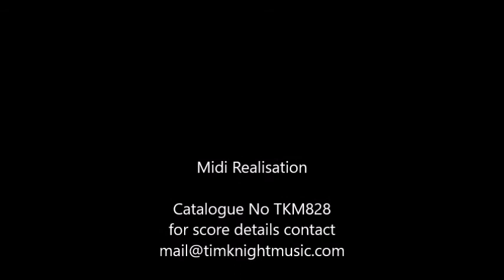Waterscape (Flute, Oboe or Violin and Piano) by Tim Knight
Cat.No.TKM828. Another in the 'scape series' to follow the hugely successful Winterscape.

You can buy this piece from Spartan Press (details below), quoting the TKM catalogue number: TKM828

In the UK, all Tim Knight Music is distributed by and can be ordered through Spartan Press – 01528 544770 shop page. Those without a ‘TKM’ prefix can be ordered directly from the publisher’s website – please contact if you are having trouble sourcing this piece.

In the USA and overseas, you can order direct from the publisher ,